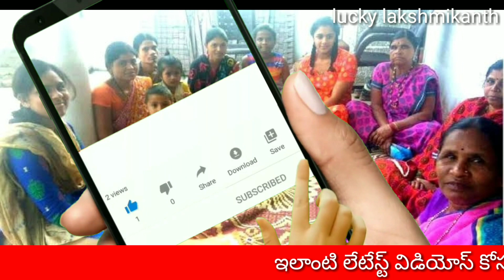ysr sunna vaddi scheme|ysr sunna vaddi scheme latest news|ysr sunna vaddi scheme latest news today.